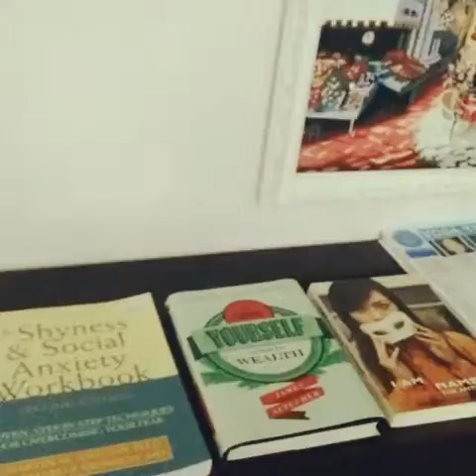my room and karaoke system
I used my old smartphone, Spotify playlist and Musixmatch app to create a home karaoke experience. Feel free to try it out for yourself!